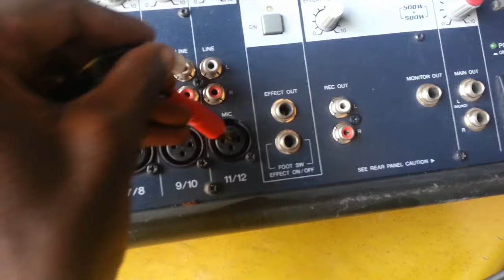How to make AUX to RCA Cable | Mobile to woofer system connector